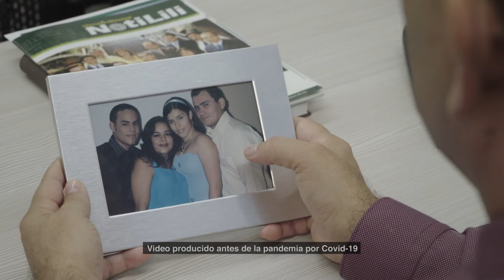Perfil Javier Montenegro - Ciudadano Lili